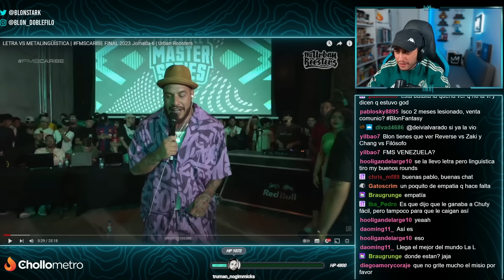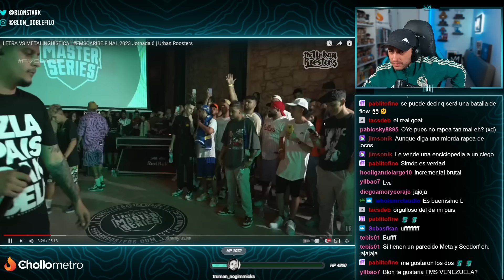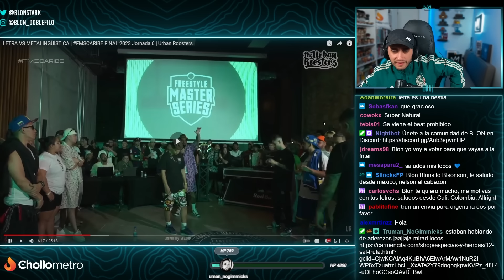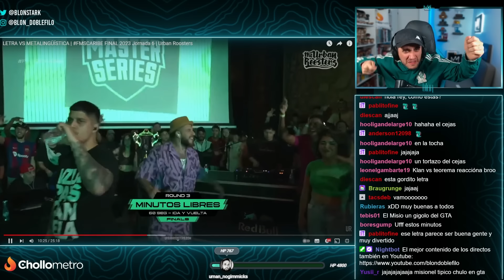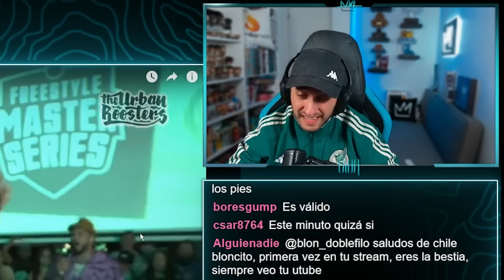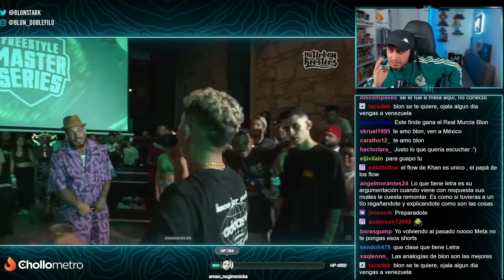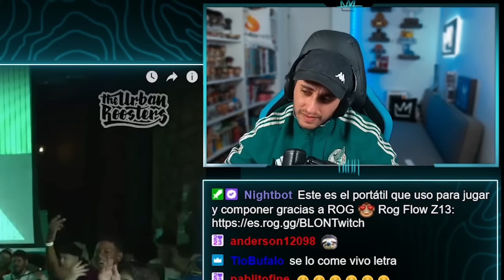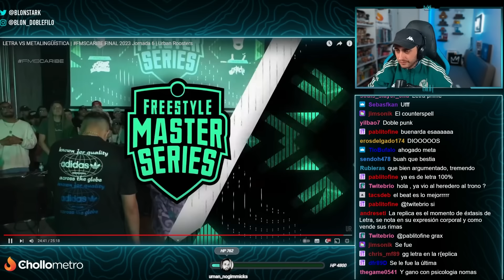BATALLÓN 🔥 BLON REACCIONA A META VS LETRA 🔥 FINAL FMS CARIBE 🏴‍☠️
Blon reacciona a la final de FMS Caribe en la que Meta y Letra nos regalaron este batallón